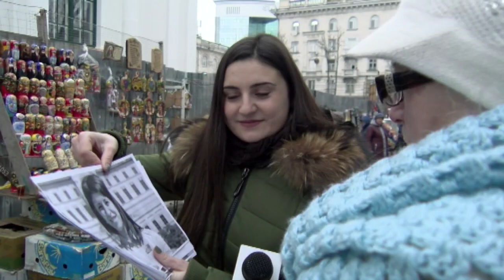Noi despre Noii 19 12 2017